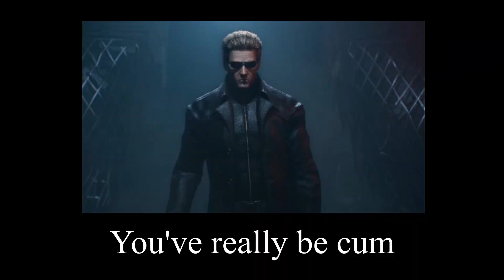Getting Manhandled By 'The Mastermind' (Albert Wesker) | Dead By Daylight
NEW Dead By Daylight killer is in Public Test Build! Albert Wesker from Resident Evil terrorizes Best and I while we try to figure out what Wesker is all about! Hope you enjoy this Dead By Daylight funny moments video! I'll try to make more videos on Dead By Daylight updates.

NickoBoy's channel features funny gaming moments from games like Fortnite, Valorant, Dead By Daylight and Roblox! It also features movie related content such as review, recaps, and ranking videos, mainly focusing on the Horror/Thriller genre.